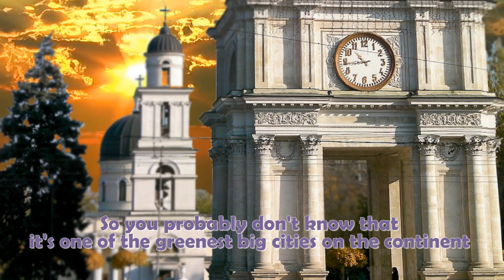Eastern Europe's Moldova and its 7 Facts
In this brief video you can find seven little known facts about Moldova.

More information about the video content bellow:

1. Moldova's production of wine is the highest in the world per capita. Despite beeing a small country  there are vineyards almost all over the place. Moldova is placed the 12th among the top world wine exporters.

2. The greatest ruler of Moldova, Stefan cel Mare, (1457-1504) won 46 out of 48 battles fought. He was also the cousin of Vlad the Impaler (yes, the famous Dracula), although they weren’t always on the best of terms.

3. Moldova has a break away territory. Transnistria, which sits just on the other side of the Nistru River in what is officially Moldova, declared its independence in 1990. It is not officially recognized by any country in the United Nations (UN) and since the end of the War of Transnistria in 1992, has held a de facto independent status. Transnistria has its own currency, president, government, border patrol, etc.  (Unofficially) Transnistria is backed and maintained by Russia, which maintains an army of 2500 soldiers and a large ammunitions depo.

4. Moldovan language is Romanian. In 1939 the language’s alphabet was converted to Cyrillic, a move by the Soviets to distinguish (and divide) the Moldovan ethnic group from Romanians. Shortly after Communism fell in 1989, the Moldovan government passed a law switching the alphabet back to Latin script. Moldovans themselves though are still roughly split as to whether they speak “Moldovan” or Romanian.

5. The land that makes up current Moldova has seen a number of conquerors, rulers, and kingdoms vie for its strategic position (mostly) in between the Dniester and Prut Rivers. Aside from being a part of the Romanian nation state (Romanian United Principalities), modern-day Moldova was also once a vassal state to the Ottoman Empire and part of the Russian Empire.

6. Chisinau (New Spring in old Romanian) is one of Europe’s greenest capitals, with many parks, squares and plazas. For the first time Chisinau was mentioned in historical documents on 17 July 1436. It got status of a city in 1818 soon after becoming a part of Russian Empire. Chisinau became a capital city in 1940 when there was established Moldavian Soviet Socialistic Republic. After USSR dissolution Chisinau was declared to be the capital city of Moldova and it is the capital city till nowadays.

7. It is traditional to see large floor rugs hanging on the walls as decoration. This is a custom spread out through Eastern Europe. Aside from serving as a decoration, the wall hanging would also protect from the cold in the winter, which used to be a lot colder before global warming started to show its effects.